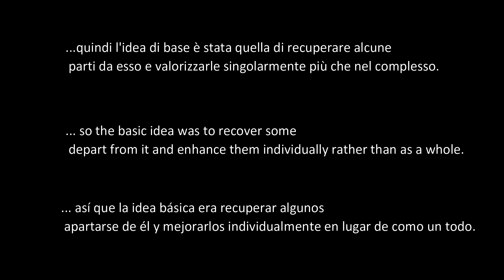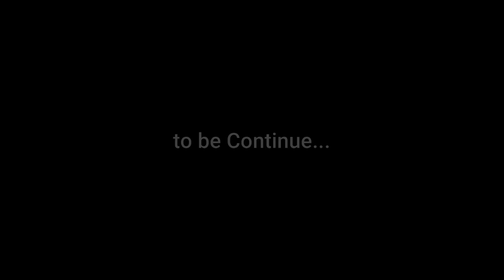Bonsai crataegus .3, Stage#1, Day#1. Tutorial How to make bonsai.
Crataegus Azarolus da margotta. diversi video racconteranno la storia di questo albero e i suoi sviluppi estetici. Araki raccolto per i suoi rami più che il tronco. Diverse tecniche applicate, accompagneranno la storia di questo albero riprodotto e scomposto in diversi prebonsai. Applicheremo tutte le migliori tecniche giapponesi per ottenere dei risultati armoniosi nel pieno rispetto dell'essenza. Come costruire un bonsai partendo dalle basi.

Crataegus Azarolus from layering. several videos will tell the story of this tree and its aesthetic developments. Araki harvested for its branches rather than the trunk. Different techniques applied will accompany the history of this tree reproduced and broken down into different pre-bonsai. We will apply all the best Japanese techniques to obtain harmonious results in full respect of the essence. How to build a bonsai starting from the basics.

Crataegus Azarolus de acodar. varios videos contarán la historia de este árbol y sus desarrollos estéticos. Araki cosechó por sus ramas en lugar de por el tronco. Diferentes técnicas aplicadas acompañarán la historia de este árbol reproducido y desglosado en diferentes prebonsáis. Aplicaremos todas las mejores técnicas japonesas para obtener resultados armoniosos en el pleno respeto de la esencia. Cómo construir un bonsái partiendo de lo básico.